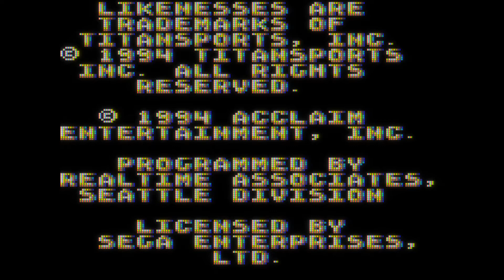WWF Raw (1994) - Sega Game Gear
WWF Raw is a professional wrestling video game based on the television show of the same name produced by the World Wrestling Federation (WWF), released for the SNES, 32X, Mega Drive/Genesis, and Game Boy in late 1994 and early 1995 by Acclaim Entertainment. It is the sequel to the WWF Royal Rumble game that was released in 1993, and is the final part of LJN's 16-bit WWF trilogy. Players can play either One-on-One, Tag Team, Bedlam, Survivor Series, Royal Rumble, or a Raw Endurance Match. Unlike its predecessor, WWF RAW is multitap compatible.